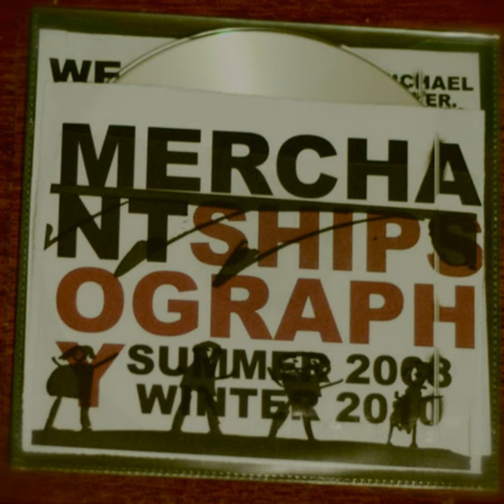My Journey To The Weed Den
My Journey To The Weed Den · Merchant Ships

Shipsography